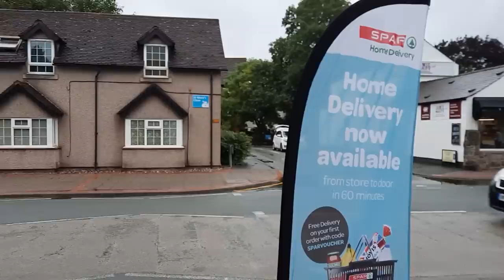Floating In The Air - Narrowboat Life - Canal Living - Episode108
WE head back over the Pontycysllte Aqueduct and Fran's just dried hair gets wet.